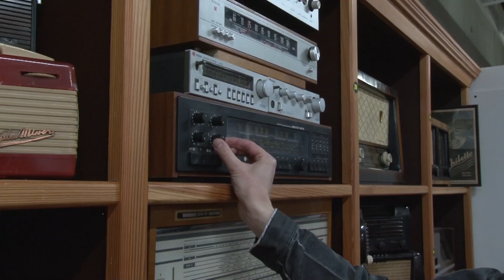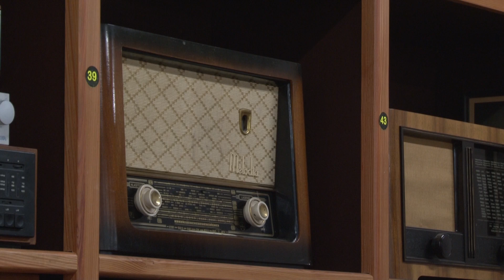DTV Liberec - Výstava radiotechniky v Technickém muzeu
Připravili: Kateřina Krebsová, Matěj Přibyl, Jáchym Sulovský